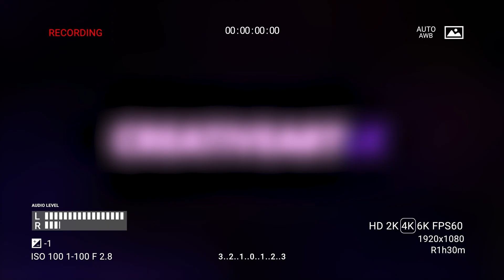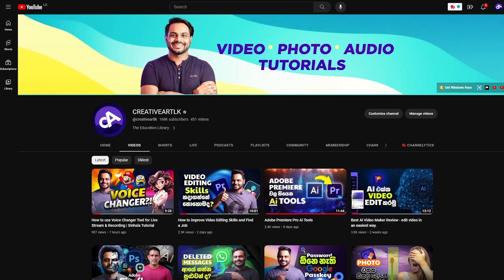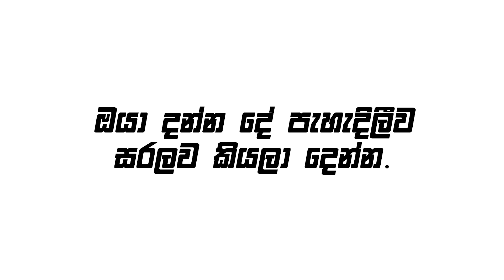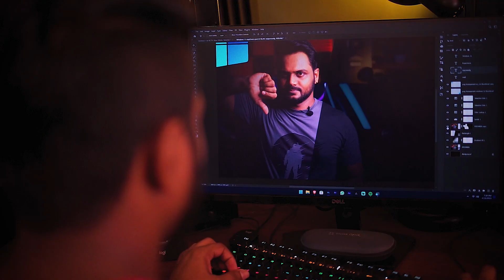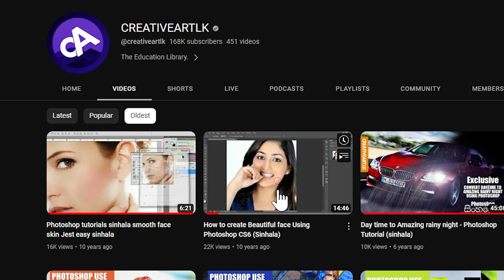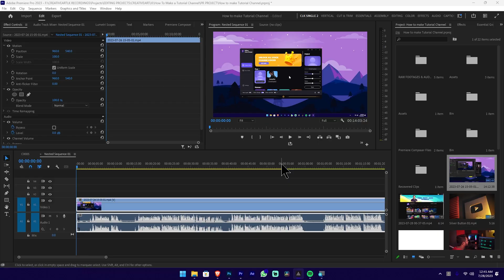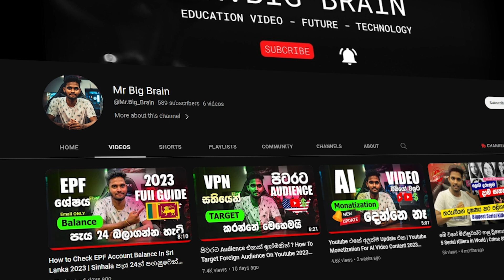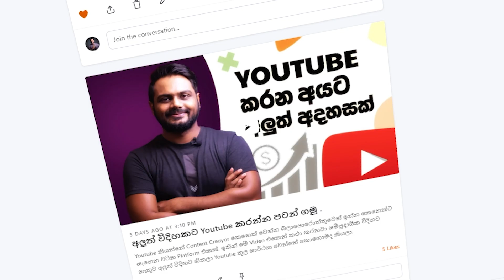Start Tutorial Channel & Earn $ 1000 of Money | Sinhala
Office/Windows spring sale

Stari Tutorial Channel & Earn $ 1000 of Money | Sinhala

GEAR WE USING
➜ Sony A7ii
➜ Kit lens 28-70mm
➜ 50mm-1.8

CLK WORKSTATION
➜ CPU : Ryzen 5 5600X 6 Core
➜ GPU : NVIDIA GTX 1050ti 4GB
➜ RAM : 32GB, 16x2
➜ HDD : 512SSD + 2TB SATA